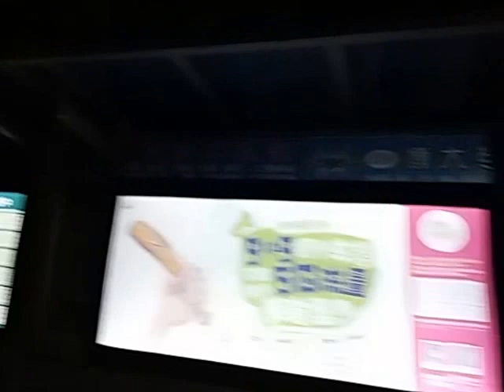東城碧桂園周邊